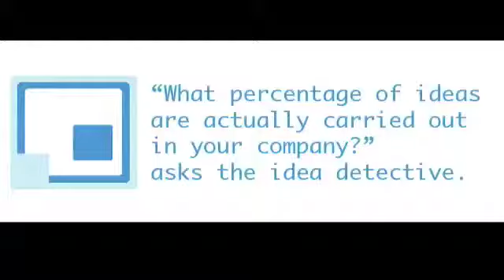CSID-IDEADETECTIVE-IDEASDONE-FERON-30-2009-FR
Pierre Feron, atelier du marais, Annecy, answered to the question in French: "What percentage of ideas are actually carried out in your company?".